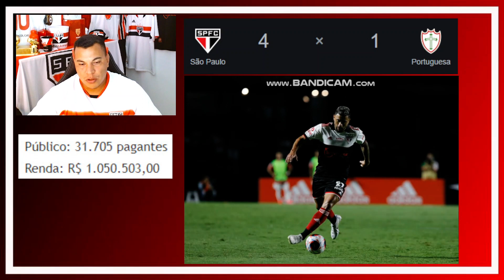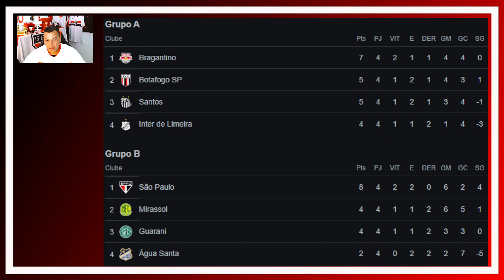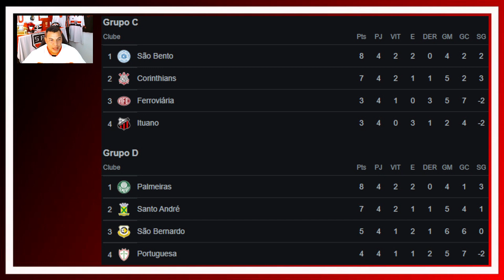REPERCUSSÃO: COLETIVA DO CENI - "GALOPPO MANDA A REAL" - TORCIDA TEM NOVO RECORD + CLASSIFICAÇÃO !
SALVE FAMÍLIA TRICOLOR E DEMAIS TORCEDORES!

CHEGA AÍ PRA VER O CANAL E NÃO SE PREOCUPE É TUDO DE GRAÇA!!!
* FUTEBOL MASCULINO
* FUTEBOL DE BASE
* BASQUETE
* FUTEBOL FEMININO

SOBRE MIM
.IIIIIIIIIIII.

.IIIIII.